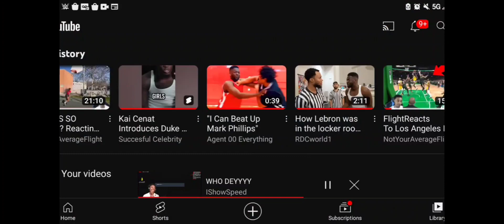Speed pulled pele in fifa 23. (rip pele)